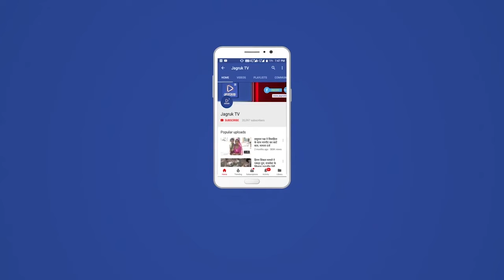जीरावल : पंचदेवल जल उपयोक्ता संगम के अन्तर्गत पंचदेवल बांध के चूनाव निर्विरोध संपन्न हुए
जीरावल पंचदेवल जल उपयोक्ता संगम के अन्तर्गत पंचदेवल बांध के चूनाव निर्विरोध संपन्न हुए जिसमें अध्यक्ष के रूप में सरण का खेड़ा के ठाकुर साहब  छैलसिंह जी  देवड़ा को निर्विरोध रूप में कमेटी के सदस्यों ने निर्वाचित घोषित किया तथा अन्य सदस्य के रूप में नरसाराम  पुरोहित जगत सिंह , गंगा सिंह व मगाराम कोली को निर्वाचित घोषित किया गया । यह चुनाव प्रक्रिया सरण का खेड़ा, जीरावल व देवका के गणमान्य नागरिकों के रूप व जीरावल सरपंच कांतिलाल कोली, उप सरपंच मगसिंह चौहान ,मालम सिंह  , रोजगार सहायक दलपतराम भाट , रमेश प्रजापत तथा ई-मित्र नारायण लाल चौधरी के साथ जल संसाधन विभाग के कर्मचारी उपस्थित रहे